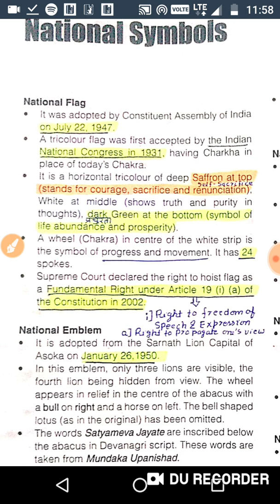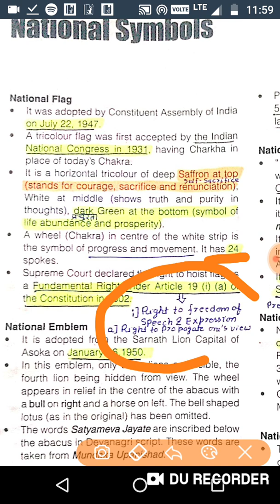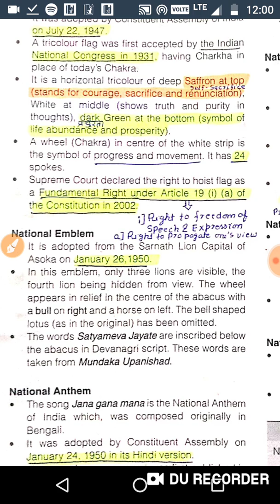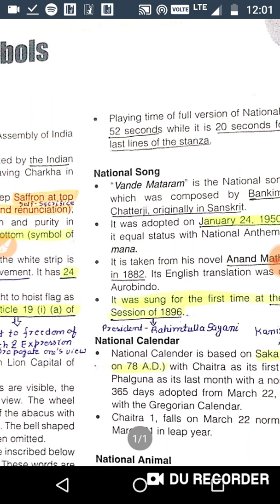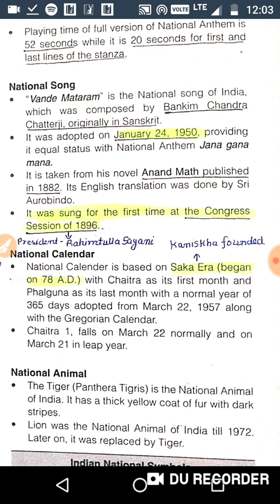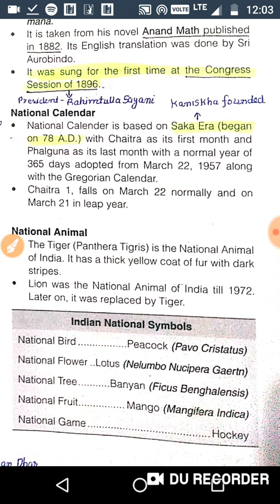National symbol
Important for Bihar si general studied